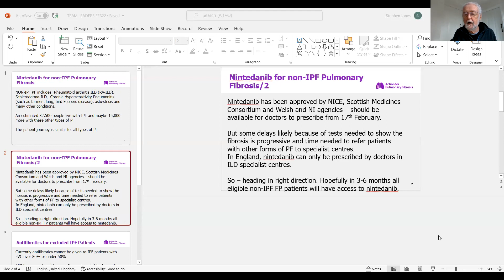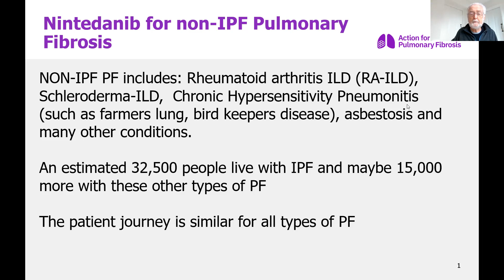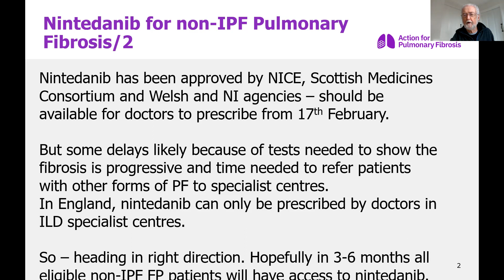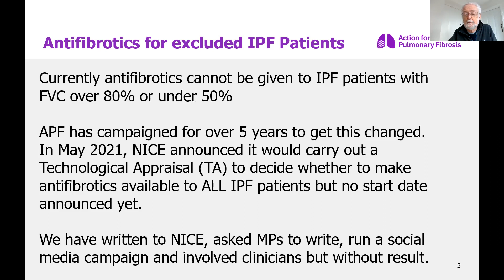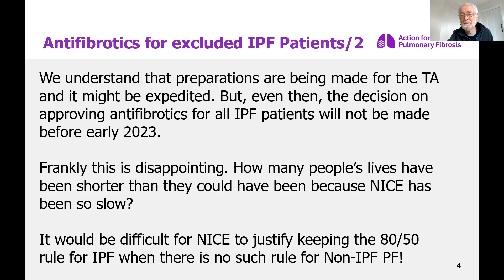Nice Update on Nintedanib for ILD Patients Steve Jones Action for Pulmonary Fibrosis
Approval from NICE regarding the prescribing of the antifibrotic drug Nintedanib for people with Interstitial Lung Disease (ILD) Sarcoidosis, Rheumatoid Arthritis, Allergic Pneumonitis, Asbestosis, Pneumoconiosis (Miners Lung), Pidgeon Fanciers Lung, Farmers Lung. This is available from Specialist Centres such as Wythenshawe Hospital